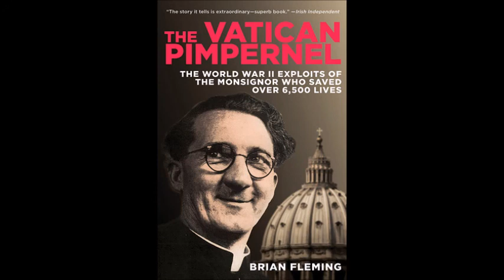Monsignor Hugh O'Flaherty (The Life of) by Brian Fleming (Myles Duncan 2-01-2011)